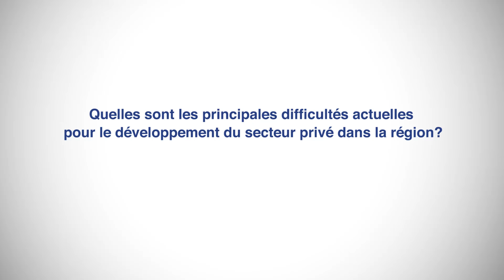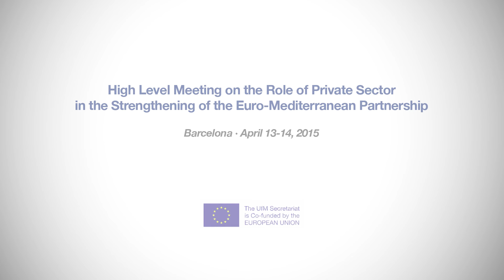S. Othmani remarks the main difficulties faced by SMEs and the role of the UfM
Mr. Slim Othmani, President of NCA ROUIBA Algeria, speaks at the High-level Meeting on the role of the private sector in the Strengthening of the Euro-Mediterranean Partnership, held in Barcelona, on 13-14 April 2015.

What are the main difficulties for the private sector development in the region? What is the UfM's added value towards private sector development and job creation?